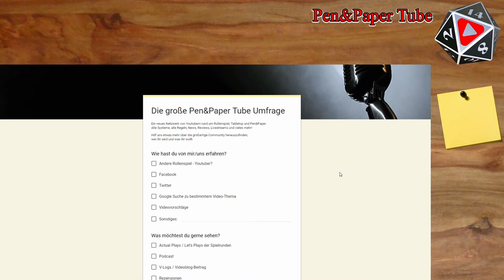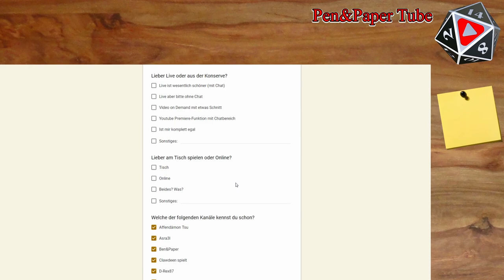Wir brauchen DEINE Hilfe!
▬▬▬▬ Video Beschreibung ▬▬▬▬

Hier geht es zu unserer Umfrage:
Unterstützt auch gerne alle anderen Kanäle, die ihr dort findet und schaut nach, wer noch dabei ist

▬▬▬▬  Kanal-Unterstützung  ▬▬▬▬